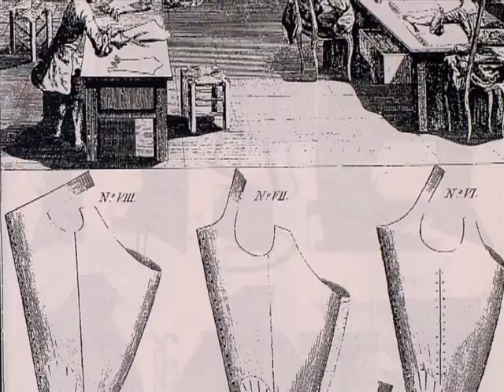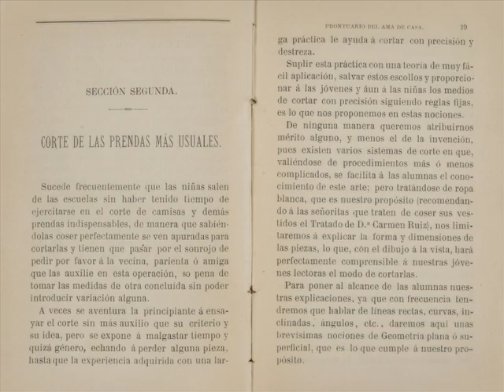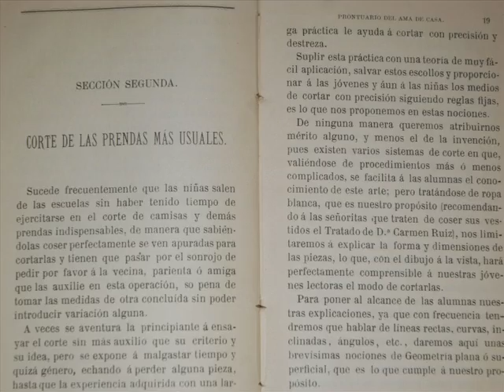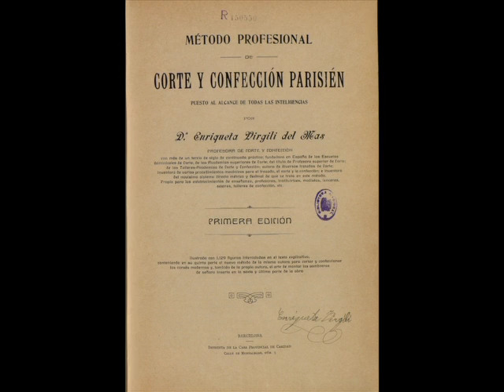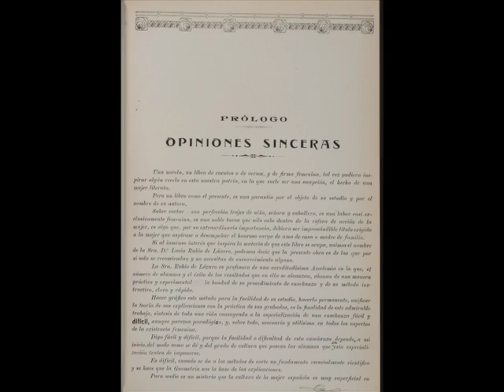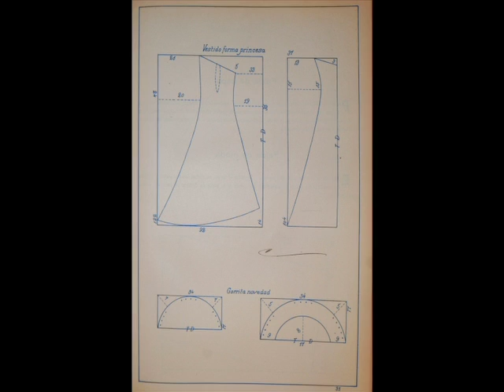Sobre algunas autoras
Maestras y modistas prepararon sistemas de corte o métodos para facilitar y perfeccionar el aprendizaje de la costura a partir de mediados del siglo XIX. Una gran aportación ya que, hasta ese momento, no se conocen obras teóricas de autoría femenina.